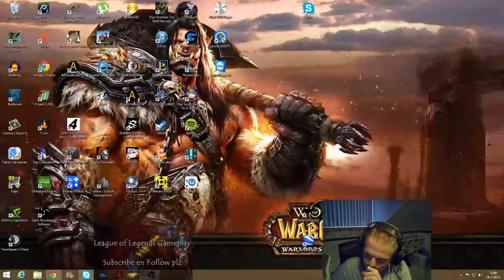JTO - Ryze Topperino